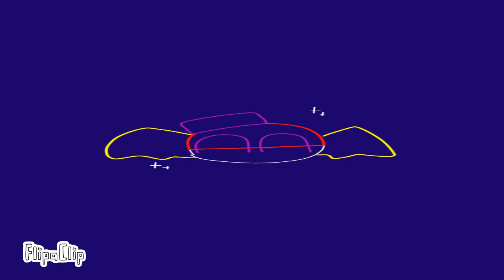4ever meme (countryhumans) ft.Indonesia [flipaclip] animation